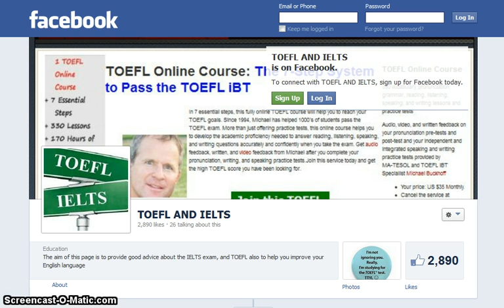Online TOEFL Course / J Comments NL Independent Speaking Practice Test 2